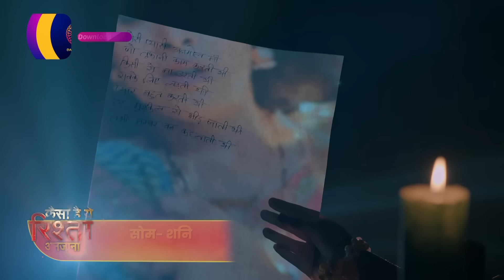Kaisa Hai Yeh Rishta Anjana | 13 Feb 2024 | जिगयासा ने अनमोल के लिए लिखा खत! | Promos | Dangal TV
Kaisa Hai Yeh Rishta Anjana | 13 February 2024 | जिगयासा ने अनमोल के लिए लिखा खत! | Promos | Dangal TV

You can watch the Dangal TV channel :
Fastway Channel No: 15
Digena Channel No: 117
Zing Channel No: 119
Tata Play: 177
Sun Channel No : 328